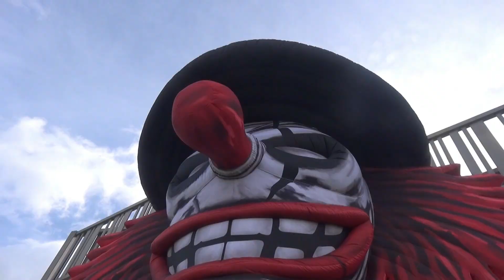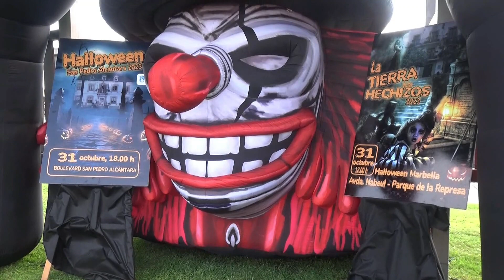MARBELLA HOY 26-10-23